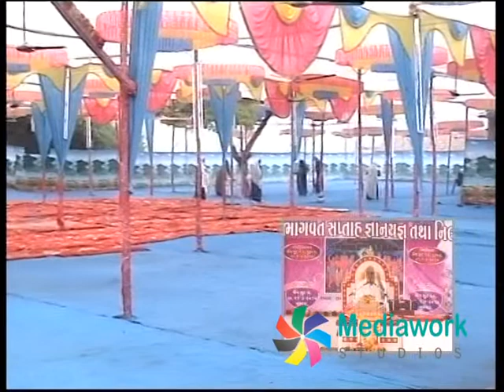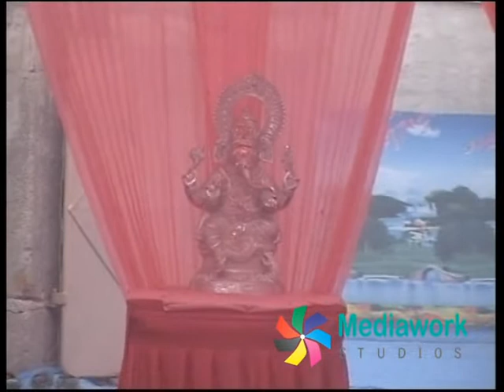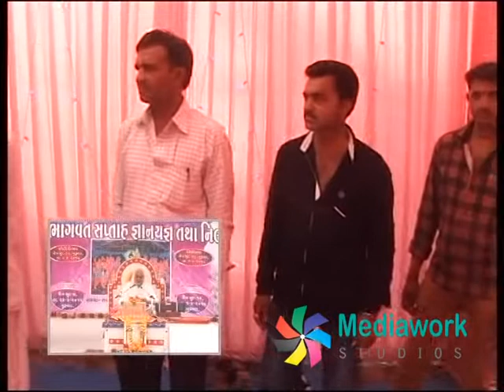KESHAVPUR BHAGVAT KATHA - 12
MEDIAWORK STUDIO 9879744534